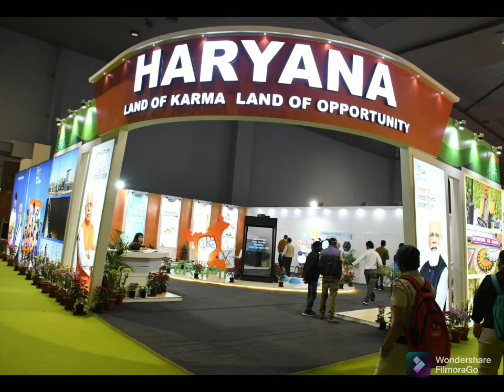सरकार के नोटिफिकेशन से अहीरवाल में गुस्सा..भाजपा के सफाए की जमीन तैयार#thenewsmanch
bjp haryana
yadav sabha
क्रीमीलेयर पर सरकार का नये नोटिफिकेशन पर रोष
द न्यूज़ मंच
रेवाड़ी,21 नवंबर
प्रदेश सरकार के अनुसूचित जाति, जनजाति तथा पिछड़ा वर्ग कल्याण विभाग द्वारा गत 17 नवंबर को क्रीमीलेयर निर्धारण हेतु जारी  किए गए नए नोटिफिकेशन को लेकर पिछड़े वर्ग के संस्था में भारी रोष व्याप्त है। हरियाणा सामाजिक न्याय मंच तथा यादव कल्याण सभा, रेवाड़ी ने इस नोटिफिकेशन को असंवैधानिक एवं दुर्भाग्यपूर्ण बताया है।

उक्त जानकारी देते हुए मंच के प्रधान तथा हरियाणा स्कूल लेक्चरर्ज एसोसिएशन (हसला) के पूर्व प्रदेशअध्यक्ष अनिल यादव ने बताया कि 24 अगस्त, 2021 को सुप्रीम कोर्ट ने एक फैसले में प्रदेश सरकार के क्रीमी लेयर को लेकर बनाए गए 17 अगस्त, 2016 तथा 24 अगस्त, 2018 की नोटिफिकेशन को असंवैधानिक करार देते हुए अगले तीन माह में नया नोटिफिकेशन जारी करने के आदेश दिए थे। सुप्रीम कोर्ट ने इंदिरा साहनी केस के आधार पर उक्त दोनों पुरानी नोटिफिकेशन में कर्मचारियों की वार्षिक सकल आय में वेतन तथा कृषि आय जोड़ने को गलत करार दिया था। 17 नवंबर को प्रदेश सरकार के संबंधित विभाग ने नया नोटिफिकेशन जारी कर दिया, जिसमें एक और जहां वार्षिक आय में वेतन तथा कृषि आय को पूर्ववत् जोड़ने की बात कही है, वहीं की गई अन्य बदलाव भी असंवैधानिक है।

श्री यादव ने बताया कि पुराने नोटिफिकेशन में कर्नल तथा इससे ऊपर के अधिकारियों को क्रीमी लेयर माना था जबकि नए नोटिफिकेशन में मेजर तथा इससे ऊपर के अधिकारियों को क्रीमी लेयर माना है। राजपत्रित अधिकारी द्वितीय वर्ग में पहले डायरेक्ट कपल केस को क्रीमीलेयर से बाहर माना गया था, किंतु नए नोटिफिकेशन में डायरेक्ट या प्रमोशन प्राप्त करने वाले पति या पत्नी में से एक को भी क्रीमी लेयर से बाहर कर दिया गया है। इसी प्रकार चालीस साल की उम्र के बाद क्लास वन बनने की छूट को भी हटा दिया गया है।

श्री यादव ने बताया कि नोटिफिकेशन में उक्त असंवैधानिक बदलावों के अलावा विरोधाभास भी हैं। एक ओर नोटिफिकेशन में मेजर रैंक से नीचे तथा राजपत्रित अधिकारी द्वितीय श्रेणी को क्रीमी लेयर से बाहर माना गया है किंतु नोटिफिकेशन के अंतिम बिंदु में सकल वार्षिक आय छह लाख से अधिक होने की शर्त लगाकर उन्हें तथा अन्य सभी संबंधित कर्मचारियों  को क्रीमी लेयर से बाहर कर दिया गया है। इस नोटिफिकेशन से चपरासी से लेकर  कलर्क तक भी इस लाभ से वंचित कर दिए गए हैं

उन्होंने बताया कि नया नोटिफिकेशन सुप्रीम कोर्ट के फैसले के विरुद्ध पिछड़ों के मूलभूत अधिकारों के खिलाफ है, जिसके लिए हरियाणा के पिछड़े वर्गों के सभी संगठन मिलकर न्यायालय के द्वार खटखटा एंगे।

उधर, यादव कल्याण सभा के संरक्षक तथा सामाजिक कार्यकर्ता प्रो. आर एस यादव ने बताया की सुप्रीम कोर्ट में हरियाणा पिछड़ा कल्याण महासभा तथा यादव कल्याण सभा, रेवाड़ी ने लंबी लड़ाई लड़कर पुराने असंवैधानिक नोटिफिकेशन को रद्द करवाया था, किंतु प्रदेश सरकार ने अपनी हठधर्मिता के चलते नये नोटिफिकेशन को को भी पिछड़े वर्ग के मूलभूत हकों के खिलाफ बनाया है। नया नोटिफिकेशन असंवैधानिक तथा अन्यायपूर्ण है। पिछड़े वर्गों की सभी जातियों की प्रबुद्ध लोगों को मिलकर इस नए नोटिफिकेशन के खिलाफ सामाजिक, राजनैतिक तथा कानूनी लड़ाई लड़नी होगी। सैनी सभा से प्रधान शशि सैनी, अनिल सैनी, चेतराम सैनी गुर्जर महासभा से प्रधान अशोक पहलवान, चरण सिंह, राजेश कुमार जांगिड़ समाज से रामेश्वर दयाल जांगड़ा, सुनील कुमार डॉ बलबीर सिंह कुम्हार सभा से दौलत राम, वीर सिंह बाबूलाल व सुभाष वर्मा सेन  समाज से लकी स्वर्णकार सभा से यथार्थप्रधान नीरज सोनी, अशोक सोनी कंसार सभा के प्रधान भूपेंद्र भालिया ने भी इस नोटिफिकेशन पर रोज जाहिर करते हुए इसे दुर्भाग्यपूर्ण करार दिया है